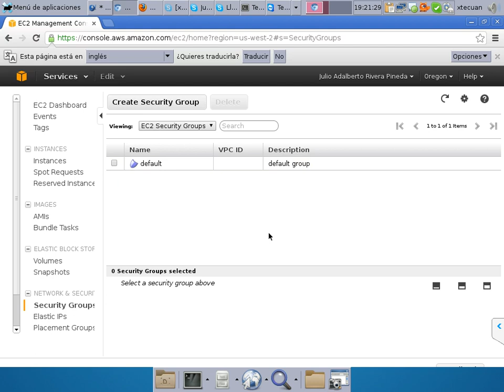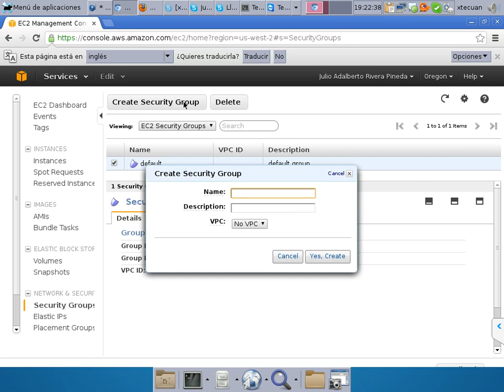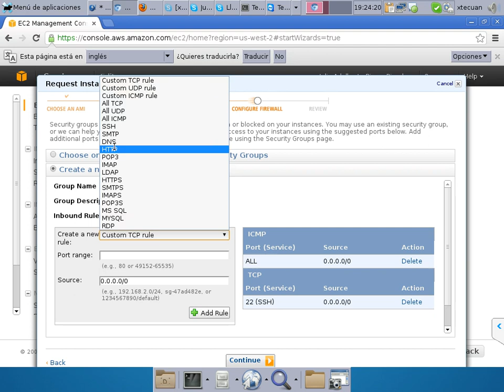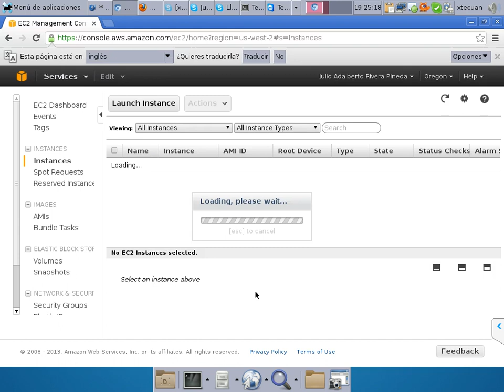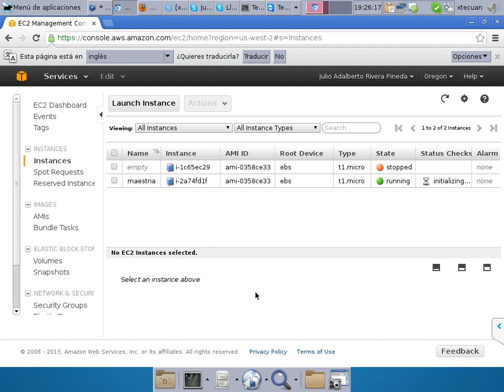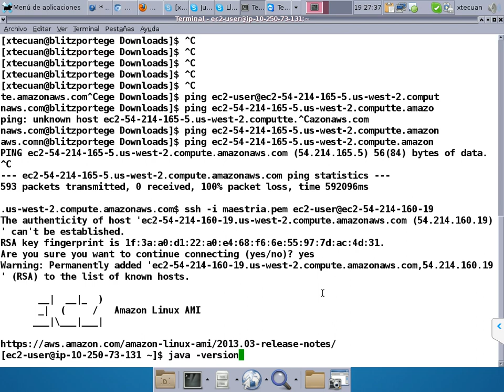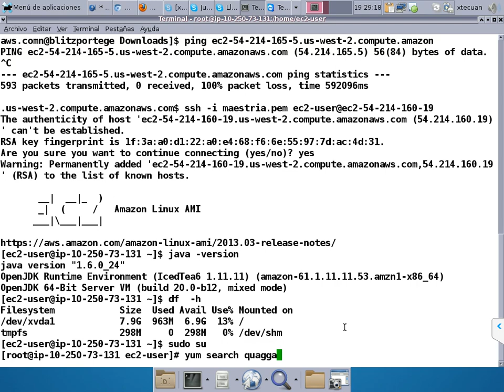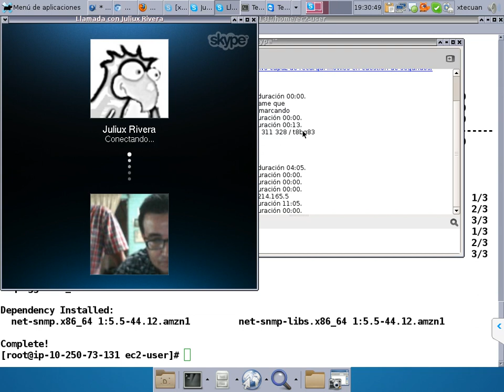Video2ClaseFinal_AREDES_MIR_AWS